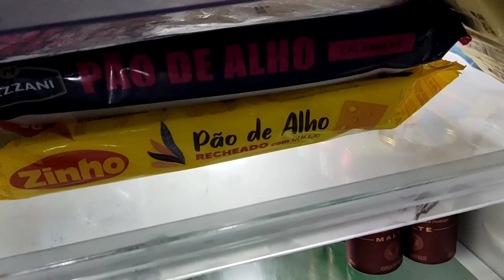Cuidando da casa e organizando as Compras